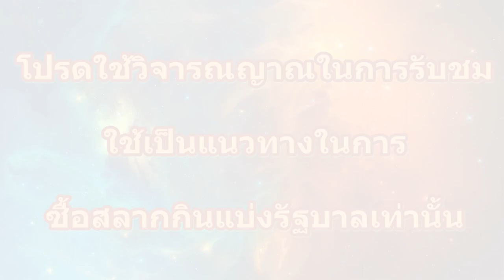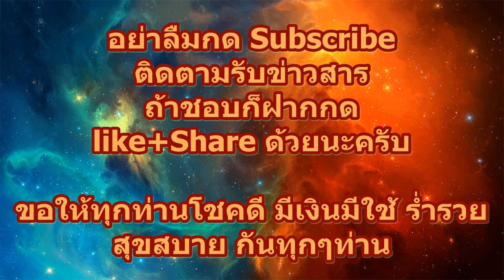สูตรเลขดับบน ดับบน51งวด 1/11/59 งวดนี้สูตรนี้จะให้เลขดับอะไร มาติดตามกัน เลขดับบน สูตรดับบน งวดนี้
***สูตรเลขดับบน ดับบน51งวด แนวทางสูตรนี้จะให้เลขดับอะไร มาติดตามกัน ห้ามพลาด เลขดับบน สูตรดับบน งวดนี้ ***ดูสถิติย้อนหลังตั้งแต่แรกได้ที่ ***รวมคลิปทั้งหมดของหวย งวดวันที่ 1 พฤศจิกายน 2559** (ALL Clip 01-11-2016)
***โปรดใช้วิจารณญาณในการรับชม ใช้เป็นแนวทางในการซื้อสลากกินแบ่งรัฐบาลเท่านั้น ขอขอบคุณแหล่งเจ้าของข้อมูลที่แบ่งปันข้อมูลดีๆ ติดตามสูตรหวยเด็ดหวยดัง ได้ที่